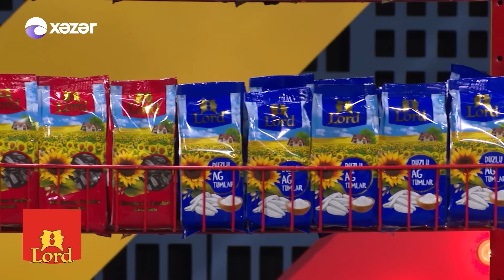Komedixana 107-ci Bölüm 10.07.2021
Səhnəciklər:
0:00 Giriş
02:00 Səhnəcik - Tik-Tok
26:37 Səhnəcik - Çimərlik

Aktyorlar :  Ənvər Abbasov, Müşfiq Şahverdiyev, Xəyalə Quliyeva,  Gülcahan Salamova, Cavidan Novruz, Firuzə Balayeva, Həsrət Həsrətov, Anar Almazov, Mənsur Şərifov,  Ramil Nuriyev (Pələng), Zarina Qurbanova